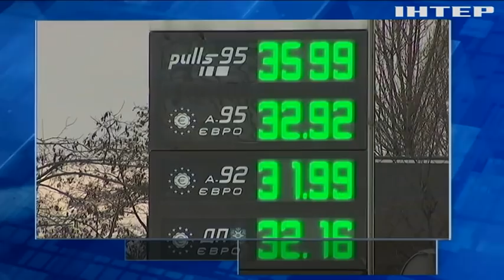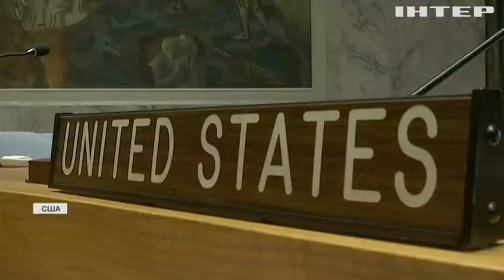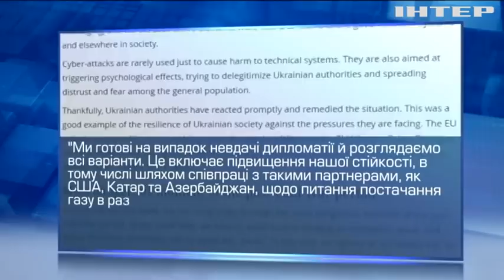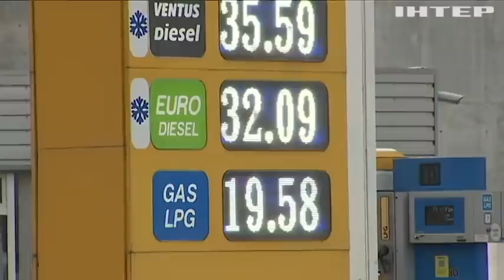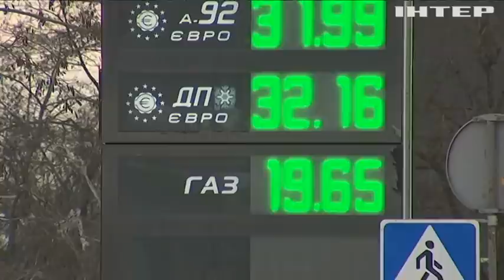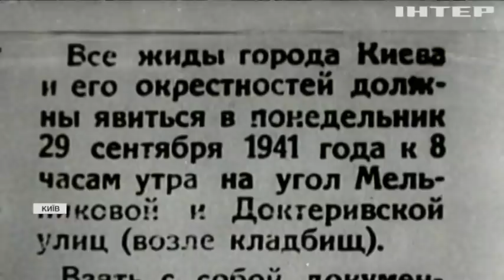Подробности 20:00, выпуск за 31 января 2022 года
Дивіться у випуску:
Правоохоронці попередили спробу дестабілізації ситуації в країні.
Верховна Рада переходить на дистанційну роботу через Ковід.
Шість українців отримали почесне звання "праведників світу".